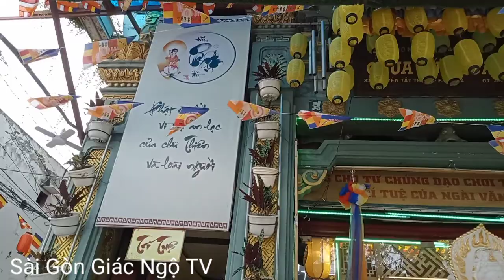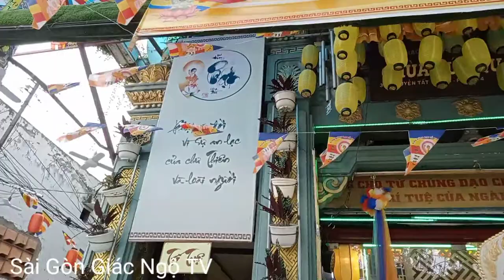Chùa Đức Quang Q4 _ Ngôi chùa với Chánh điện đẹp nguy nga tại Sài Gòn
videos giới thiệu về chùa Đức Quang  tại Sài Gòn Q4